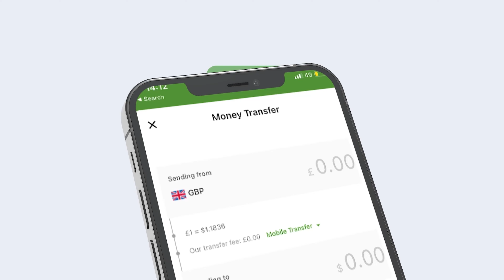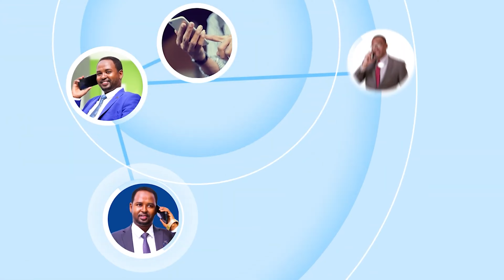Ra’iisul Wasaaraha Soomaaliya,hamza Abdi Barre Iyo Wafdi Uu Hoggaaminayo Ayaa U Ambabaxay Ethiopia